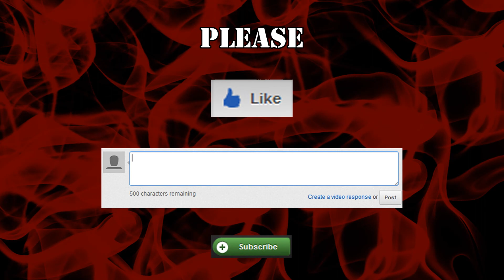Grand Theft Auto IV Randomness #1 (Part 1)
I split this video into two because it was going to be a 15 minute video which is quite long for YouTube.

Getting launched by helicopters, Devin sings, flying faggio, and hanging from a helicopter.

I will read all comments and reply to all that I feel need a reply.